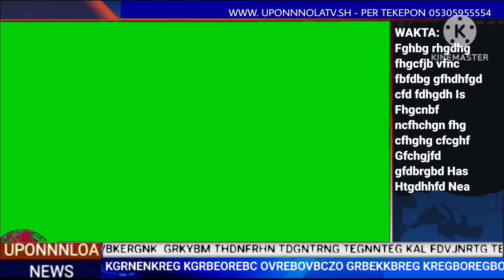Green Screen Ne "Uponnnola" 2018-2019